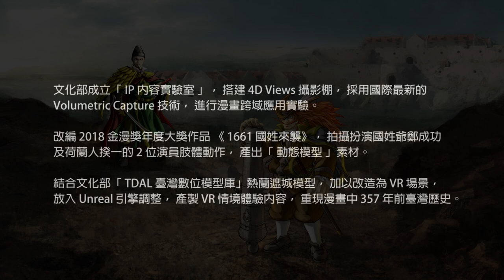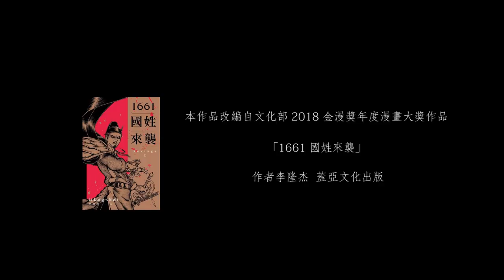漫畫xIP內容實驗室 《1661國姓來襲》VR製作幕後花絮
《1661國姓來襲》VR結合多方資源，改編自漫畫家李隆杰2018金漫獎年度漫畫大獎《1661國姓來襲》第7章節，使用文化部「IP內容實驗室」4D Views攝影棚拍攝，並將「TDAL臺灣數位模型庫」熱蘭遮城模型加以改造做為VR場景，利用嶄新的4D Views技術拍攝2位演員的肢體表演，產出“動態模型”素材，將其放至Unreal引擎調整，產製出VR情境體驗內容。

透過4D Views可直接擷取動態真人素材，省略過去傳統3D建模過程，可以省時省力省成本，並且透過敘事及美術風格的整體設計，完美呈現擷取的影像。

文化部將持續帶領內容產製業者做前瞻產製實驗，建立標準作業流程，並在影像拍攝、後製上持續精進，不管在拍攝光線運用以及後製算圖技術上，都希望內容能完整呈現表演者的動作，並讓觀眾更有臨場真實感。